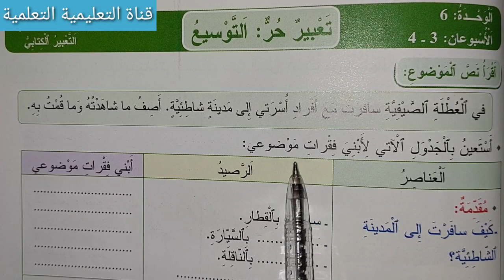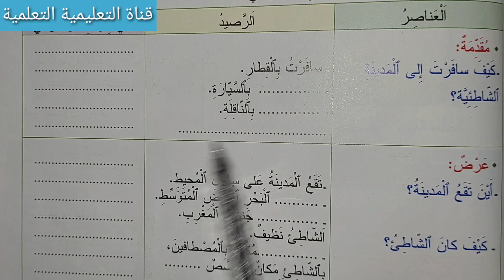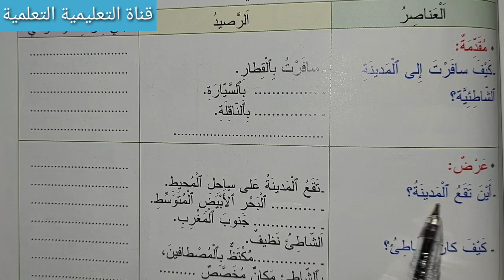التعبير الكتابي الصفحة 113 المفيد في اللغة العربية المستوى الرابع ابتدائي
أسهل طريقة لكتابة موضوع إنشائي الصفحة 113 من كتاب المفيد في اللغة العربية المستوى الرابع ابتدائي